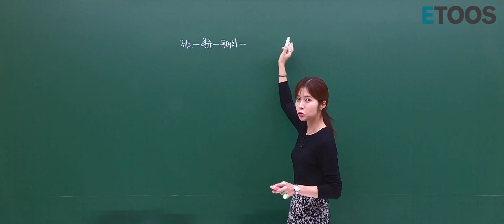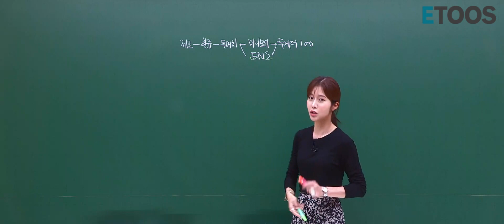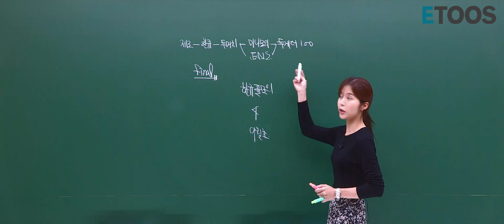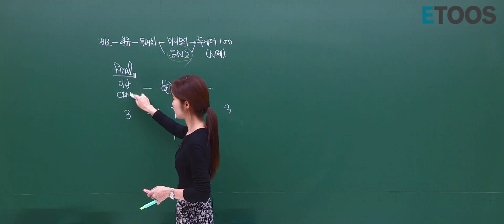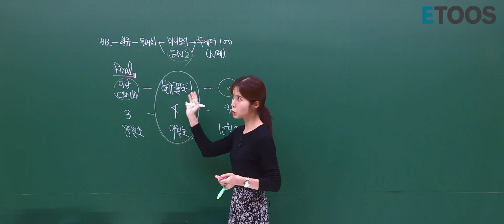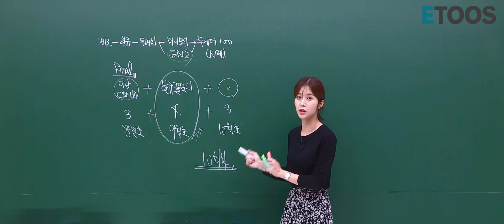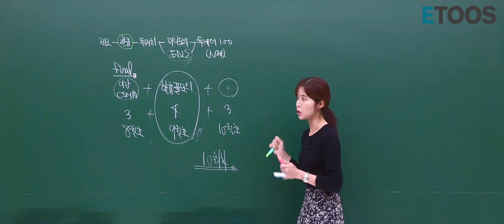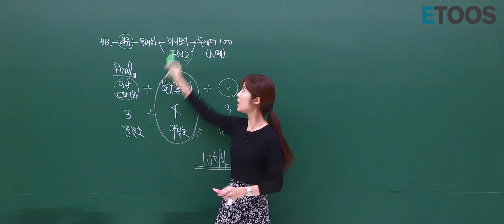[이투스 수학 한정윤 선생님] 2024수학, 한쌤의 파이널 모의고사 X CSM17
저는 수학을 가르치는 한정윤입니다.

이제 곧 8월, 개념학습도 모두 끝났고
이제는 실전을 대비하는 양질의 문제를 최대한 많이 풀어봐야 할 시기입니다.

문항의 중요도를 알기에,
한큐풀모의고사 4회차와 더불어 이감모의고사(feat.csm17)에서 새롭게 출시되는

6회차 모의고사 해설강의를 진행합니다!

2024수능수학을 위한 파이널 모의고사 계획을 짧게 영상으로 소개해드리니,
지금 바로 PLAY해보세요!